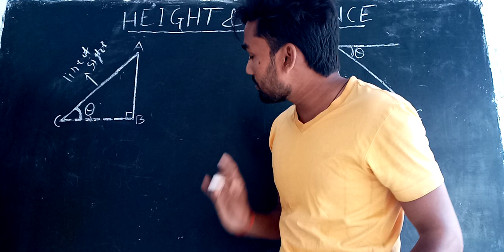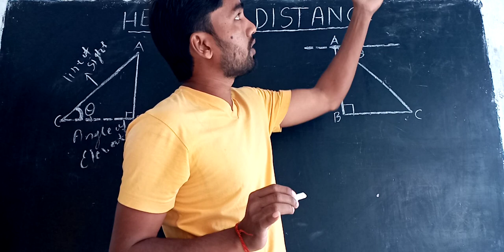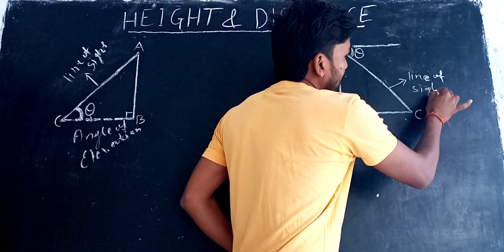Angle of elevation and angle of depression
In this video we will study about angle of elevation and angle of depression and we will study about line of sight by Rohit sir
# Vertex learning point